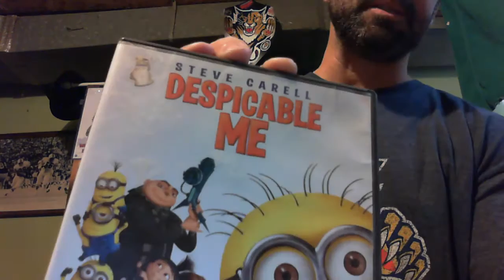Panthers WIN All Star Break Awards Edition